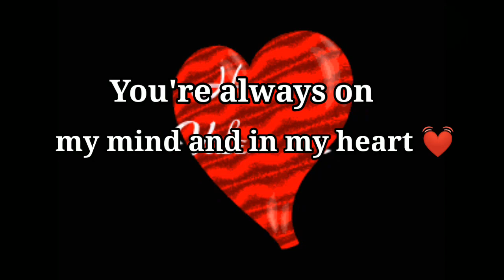Happy Valentines Day Wishes|Messages|Quotes|Status|Valentines Day Love Message|Happy Valentine's Day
Happy Valentines Day Wishes|Messages|Quotes|Status|Valentines Day Love Message|Happy Valentine's Day 2022

Happy Valentine's day wishes 2022,
happy valentine's day 2022,
happy valentine's day 2022 wishes,
happy valentine's day wishes quotes,